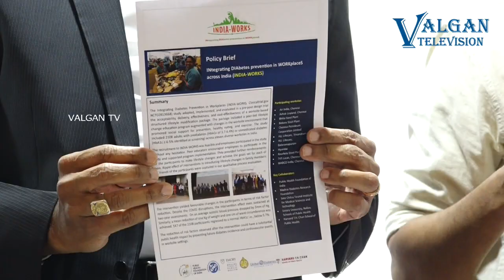Revolutionary 'INDIA-WORKS' Report Unveils Healthy Worksite Interventions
• The study will serve as a work guide for Indian companies to implement

healthy recommendations for their employees.

National, July 26th, 2023: The Public Health Foundation of India (PHFI) in association with Dr. Mohan's Diabetes Specialities Centre and Madras Diabetes Research Foundation (MDRF), Chennai, Sree Chitra Tirunal Institute for Medical Sciences and Technology, Trivandrum, Emory University and Harvard University from the USA, today announced the findings of India's first-of-its-kind in-depth corporate worksite report titled 'INDIA-WORKS' - Integrating Diabetes Prevention in Workplaces. Conducted over a period of six long years (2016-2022), which makes it one of the longest surveyed reports in the corporate world, the INDIA-WORKS report highlights the need for strategic health-based interventions at company worksites to ensure employees' overall well-being through a structured lifestyle modification program, improving dietary quality, increasing physical activity levels, and promoting healthy food choices in worksite canteens.

The INDIA-WORKS research embarked upon assessing crucial parameters like HbA1c (3 months blood glucose average), waist circumference, blood pressure, blood cholesterol and weight at 11 diverse worksites in 5 states - Kerala, Tamil Nadu, Jharkhand, Chhattisgarh, and Odisha. Specific interventions for workers were undertaken by healthcare experts from PHFI and MDRF (India), Emory and Harvard (USA) who designed and implemented culturally appropriate lifestyle modifications, which resulted in startling outcomes in the field of NCD management at workplaces.

"Organized sector (large or medium-sized industries or offices) employees have the highest burden of chronic disease risk factors such as obesity, diabetes, and hypertension. There is substantial evidence that we can prevent these risk factors or control them if people have acquired these diseases already. The INDIA-WORKS program demonstrates population average reduction in cardiometabolic risk factors such as weight, waist circumference, blood pressure, and HbA1c." - Prof. Dr. Prabhakaran, Executive Director, Centre for Chronic Disease Control, and Distinguished Professor at the Public Health Foundation of India.

'The INDIA-WORKS program was implemented in 11 prestigious worksites across India, consisting of steel and manufacturing plants, locomotive industry, and refineries. The participating worksites through this program have now become torchbearers in creating healthier workplaces. They are also great examples of how management and employees can work together to prevent disease among workers and their families by making simple, practical, and sustainable lifestyle changes which begin at their workspace. Cumulatively, these positive changes can help reduce the future burden of diabetes and cardiovascular events which we see largely affecting our young working population, early in life due to stress and unhealthy lifestyles' - Dr. V. Mohan, Chairman, Madras Diabetes Research Foundation & Dr. Mohan's Diabetes Specialities Centre, Chennai.

"Culturally tailored and resource-sensitive programs on diabetes risk reduction, such as the INDIA-WORKS, have the potential to delay the onset of diabetes. In workplaces where the program is implemented with rigor and high fidelity, we see regression of glycated hemoglobin (HbA1c) values to the normal healthy level in employees at high risk of the development of diabetes”. - Dr. Jeemon Panniyammakal, Additional professor of Epidemiology, Sree Chitra Tirunal Institute for Medical Sciences and Technology, Trivandrum.

'Despite the challenges of the COVID-19 pandemic, the INDIA-WORKS intervention improved the health of workers in India. This would not have been possible without the dedication of the worksite partners and the study team. INDIA-WORKS is a model for creating healthier worksites and can guide workplace health programming in India and globally' - Dr. Mary Beth Weber, Associate professor of global health, Emory Global Diabetes Research Center, Emory University.

'INDIA-WORKS sets a well-designed model for health promotion and cardio metabolic disease prevention at workplaces, where people spend substantial parts of their lives. The lessons learned from this project can be scaled across workplaces, small and large, and benefit the health of employees and their families and improve productivity and happiness at work' - Dr. K. M. Venkat Narayan, Ruth and OC, Hubert, Professor of global health and epidemiology, Emory Global Diabetes Research Center, Emory University.